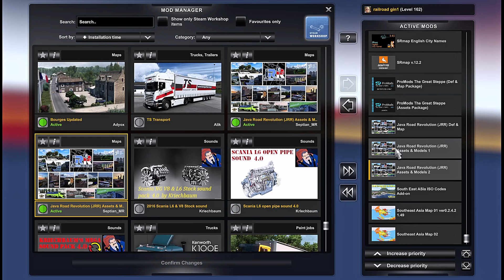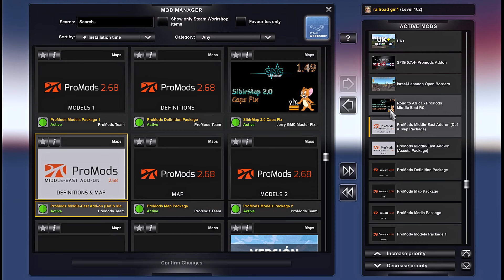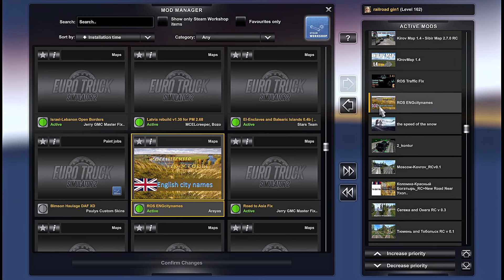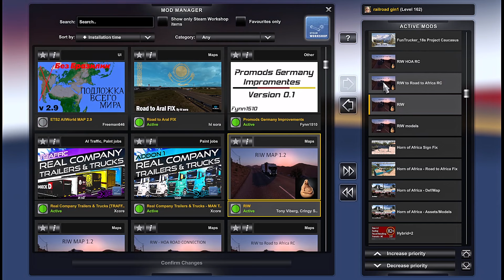ETS2 1.49 EUROPE, AFRICA and ASIA, BIG MAP COMBO (Update) Added Kirov map 1.4. Sibir Map 2.80 etc.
ALL MAP LINKS HERE👍

Remember, you will need a legal(steam) copy of the game all SCS map DLC's and follow my load order EXACTLY in order for this combo to work. Sorry but I cannot help you otherwise.